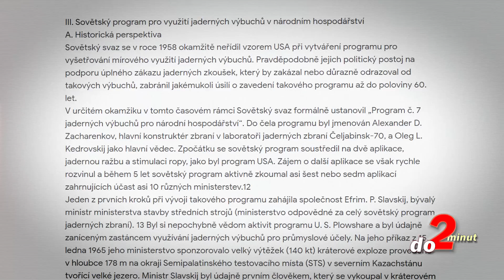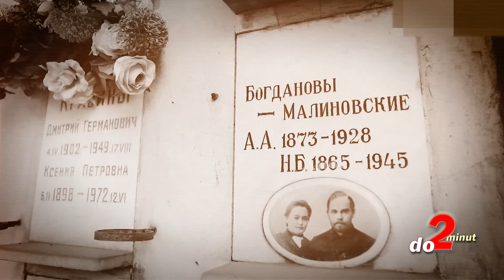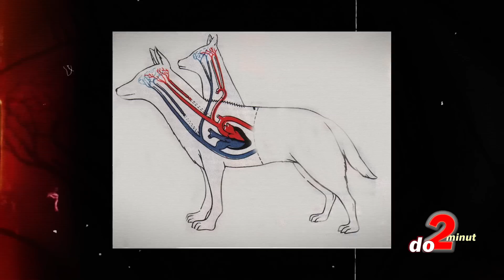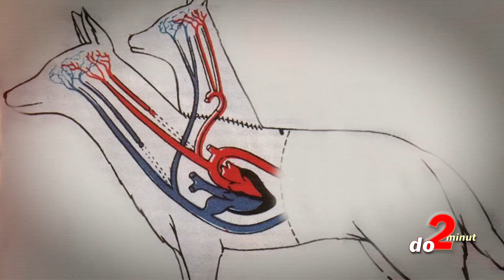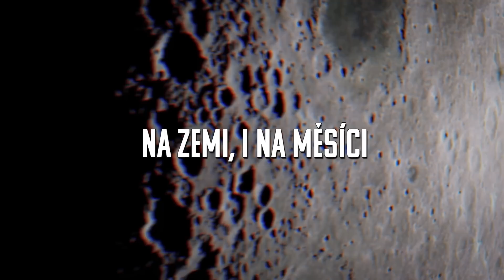Tajné Sovětské projekty: Když věda překročila všechny meze!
Operace, které křížily živočišné druhy, barbarské pokusy s delfíny, nebo experimenty s ovlivňováním počasí. Utajované ruské experimenty dlouho unikaly veřejnosti, i médiím. Když ale vyšly na světlo, doslova otřásly světem. Od tajných projektů po kontroverzní vědecké pokusy. Zjistíme i jaké důsledky měly tyto experimenty nejen na lidstvo, ale i na okolní prostředí. Připravte se na fascinující a mrazivou cestu do hlubin ruské vědy a jejího myšlení, kde se realita potkává s šílenstvím.

Outro was created in Suno AI

Získej výhody a bonusy:
PŘIPOJIT SE